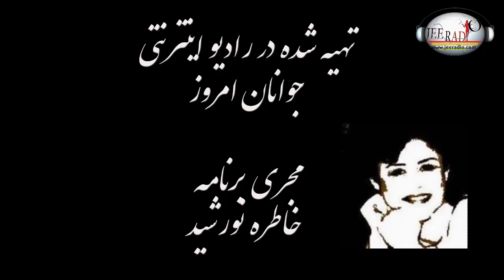حمله اسرائیل به کنسولگری ایران در دمشق برای زهر چشم گرفتن از رژیم ، تا قدرت نمائی اسرائیل در منطقه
برنامه گفتمان گفتگوی خاطره نورشید با آقای علیرضا عجمی ازحمله اسرائیل به کنسولگری ایران در دمشق برای زهر چشم گرفتن از رژیم ، تا قدرت نمائی اسرائیل در منطقه